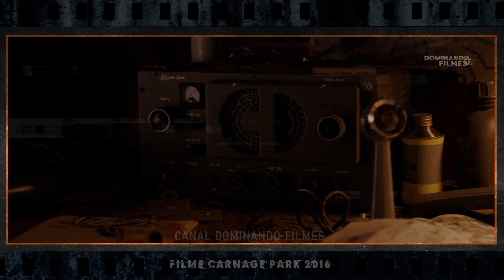LADRÕES de Banco a S3QU3STR@M e a Fazem Refém, Porém eles são M0RT0S Por Algo bem PIOR e ela ESTÁ SÓ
E aew pessoal, tudo certo?! Sejam todos muito bem vindos, aqui é o Thiago e nesse vídeo, recapitularei pra vocês um filme de Terror e ação bem interessante, que nos mostra a luta pela sobrevivência de uma mulher sequestrada por ladrões de banco e que encontra algo muito pior do que eles para se preocupar! O filme da vez se chama: C4RN4GE P4RK de 2016